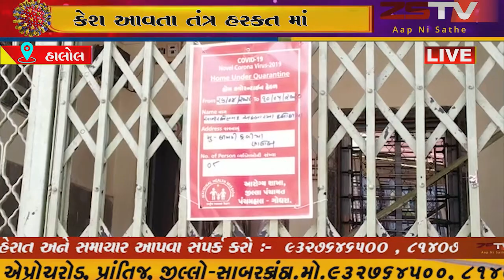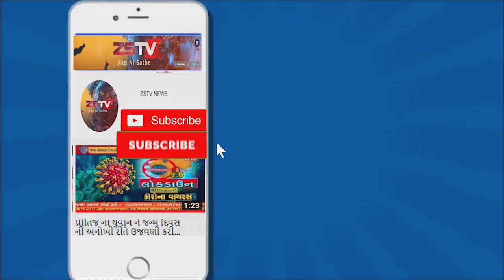હાલોલ માં કોરોના નો પોઝિટિવ કેશ આવતા તંત્ર હરકત માં //ZSTVNEWS//